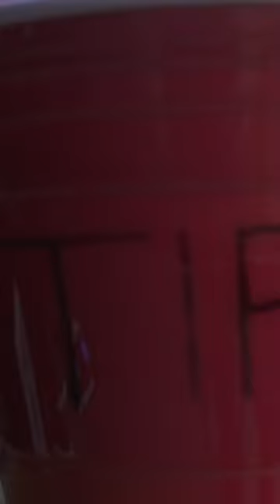Mike Lally Promo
RF Entertainment Artist Mike Lally captured by Joey Videoy at the Cinder Bar in Sicklerville/Williamstown, NJ